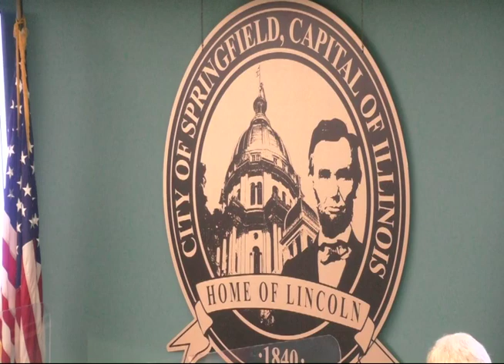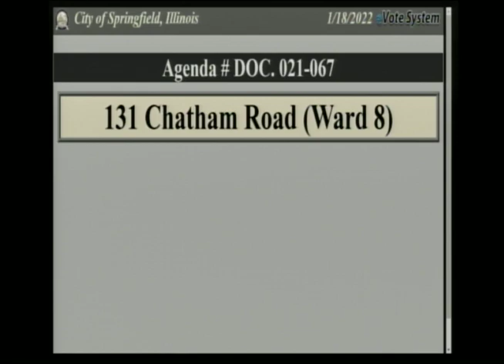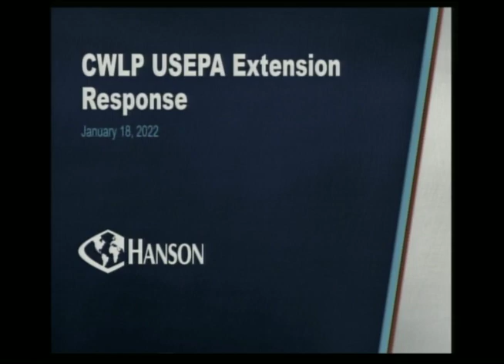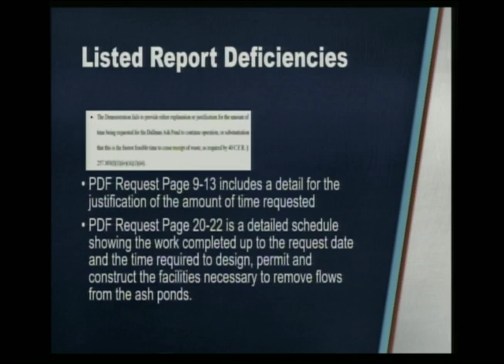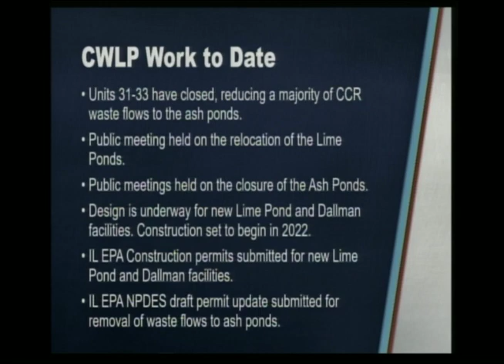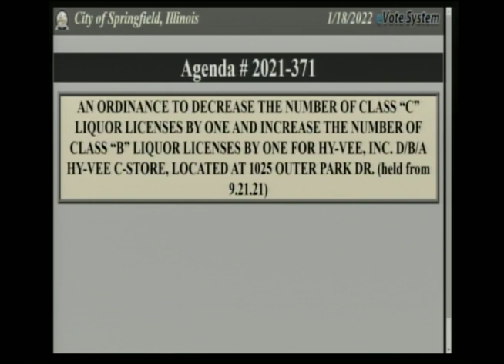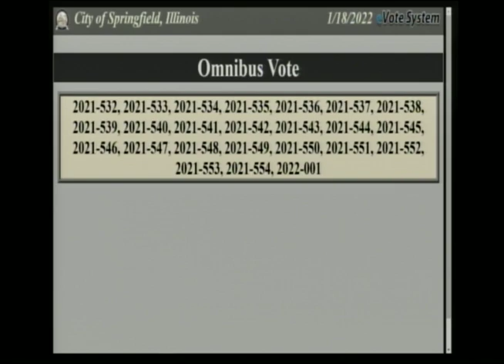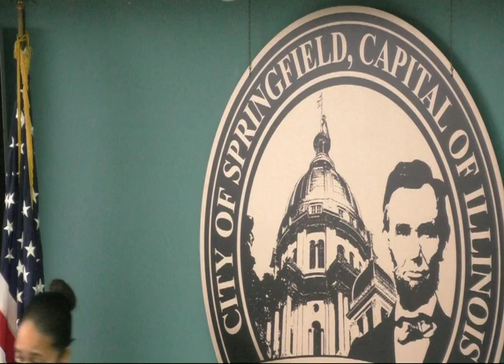Springfield City Council Meeting January 18, 2022